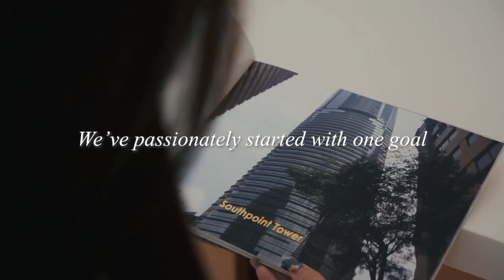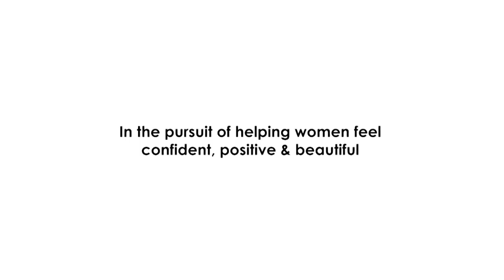Body Perfect's 20th Anniversary Video - Part 1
💞✨It’s Our 20th Anniversary - A Flashback & A Memorable Journey✨💕
🗓️🎯 2 May 2022 - We’ve achieved completing our 20 years of milestone towards women’s beauty & wellness. 20 years of passion & dedication in making a difference. This year marks a great breakthrough in our history. We’ve strived to be a trustworthy & reliable brand in Malaysia since 2 May 2002 💓
🌟May we continue this passionate journey with pride. We thank everyone for staying so strong together through it all. Here’s a toast to many more glorious years ahead!🌟